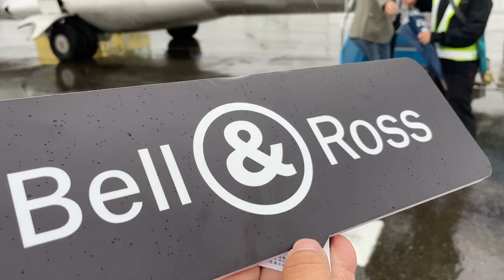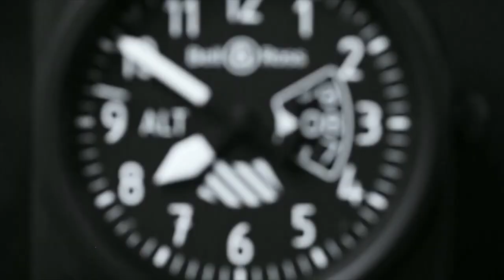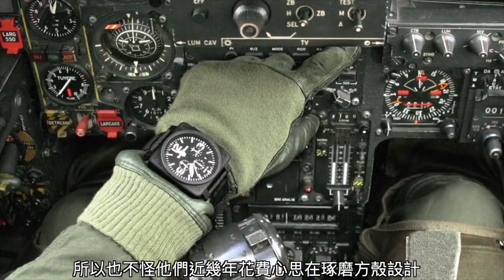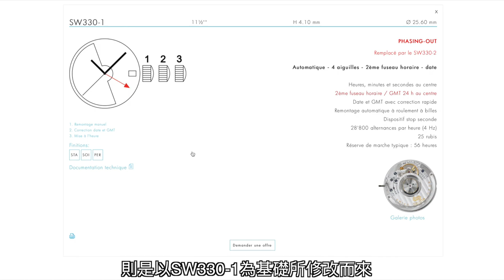【講錶】BELL & ROSS全新BR-05 GMT 想出國尋找旅行的意義？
BELL & ROSS推出全新的BR-05 GMT走偏正裝的實用風格，
通用機芯改，
鍊帶，膠帶都各有味道。